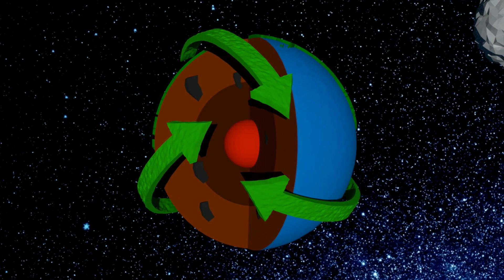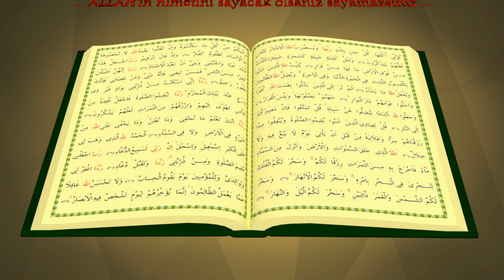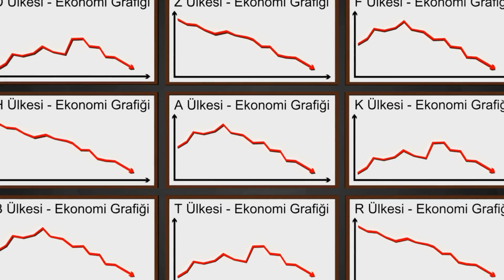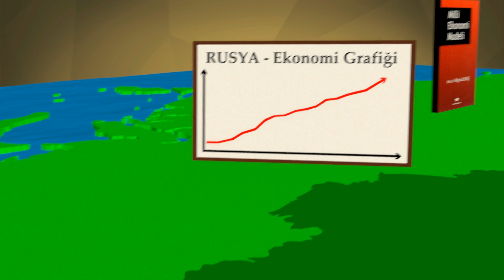MİLLİ EKONOMİ MODELİ nin Diğer Ekonomi Modellerinden Farkı